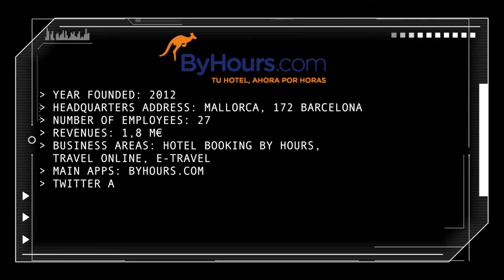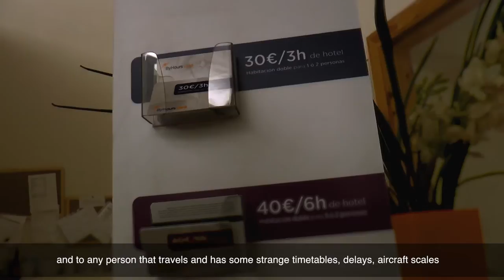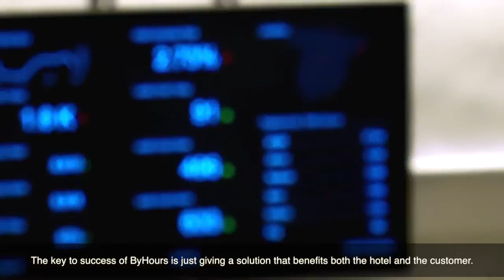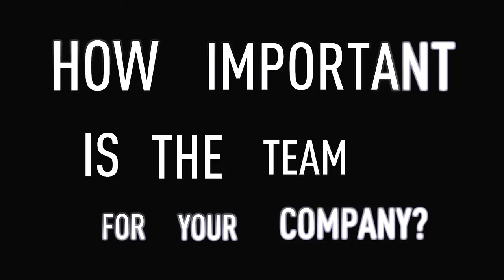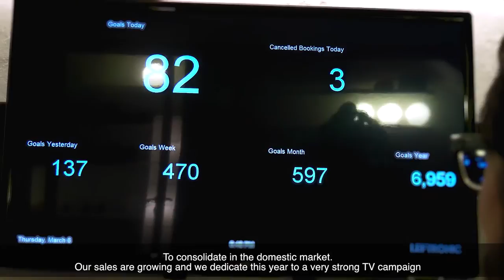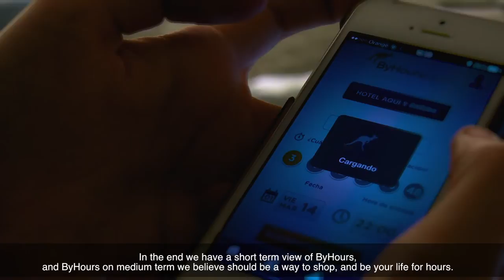Born in BCN - Christian Rodriguez (ByHours.com)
Christian Rodriguez, CEO i fundador de ByHours.com, explica els detalls del negoci que ha desenvolupat: quins beneficis aporta a la societat, estratègies de mercat i peculiaritats del sector. Aquest testimoni s'emmarca dins el programa Born in BCN, que pretén analitzar i conèixer aquelles iniciatves mobile i TIC nascudes a Barcelona.